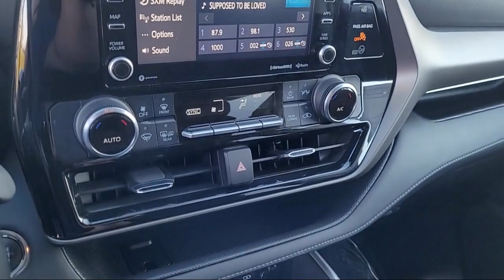2022 Toyota Highlander LE Sport Utility Merced Central Valley Madera Turlock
2022 Toyota Highlander LE Sport Utility Stock Number: U63027 Vin:5TDZZRAH5NS543855 Previous Rental.

Merced Toyota
1400 Auto Center Dr